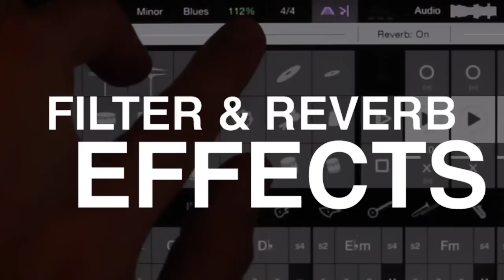Fiddlewax Pro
Fiddlewax Pro transforms your iPad into a cutting-edge musical instrument, drum kit, chorded zither, and multi-channel looper; all seamlessly designed for maximum playability.